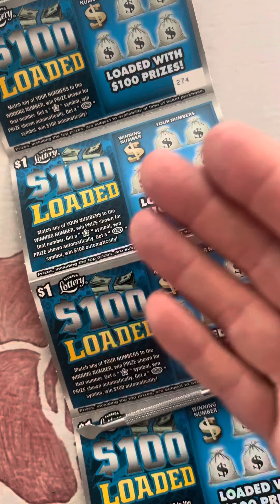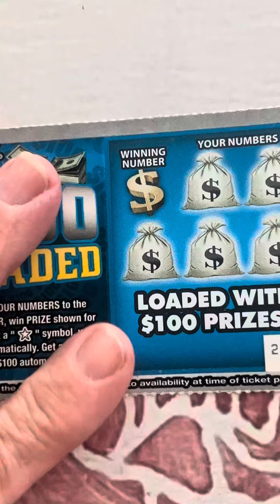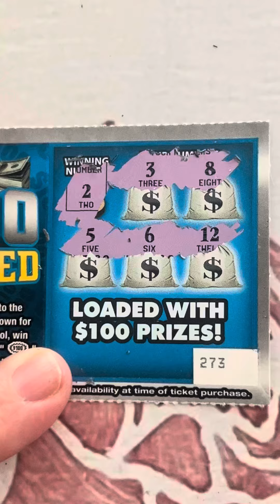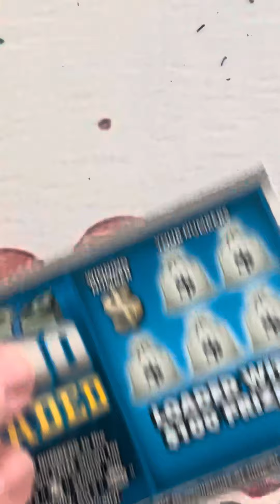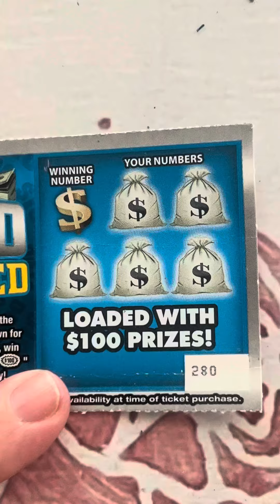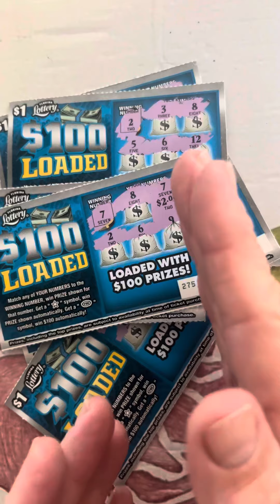Scratching towards $100 on the Florida Lottery $100 loaded scratch off tickets ￼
If you want all the updates, be sure to sign up for my FREE newsletter on my Hey Everyone this is Grandma Scratcher, here in Florida!
I love playing Florida lottery scratch off tickets !

Any and all links on this site or video may be affiliate links from which I may receive product credit or a small commission from sales of certain items (at no extra cost to you).

I am a participant in the Amazon services associates program. Thank you for supporting my channel.

Grandma Scratcher
10226 Curry Ford Road